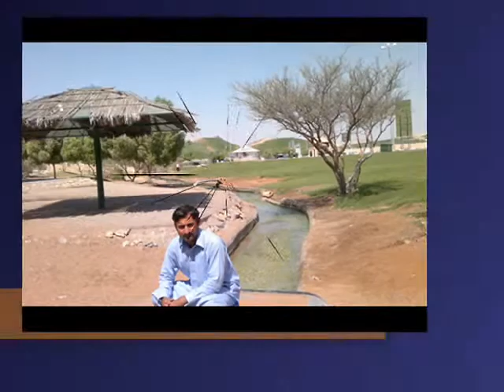New Pashto Song,,D MOHD KHATTAK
WE WANT PEACE IN PAKISTAN AND AFGHANISTAN